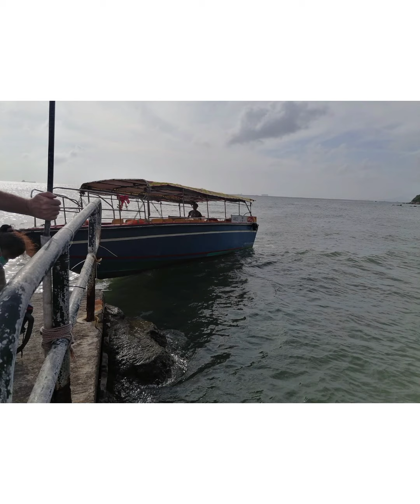Hike from Tung Chung to Tai O Village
Hiking and boating around Tai O Village.